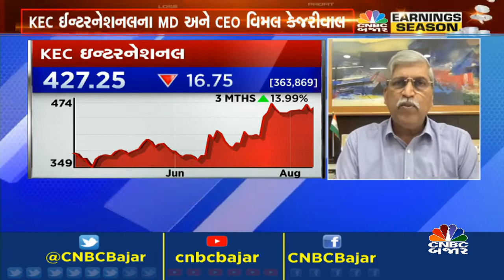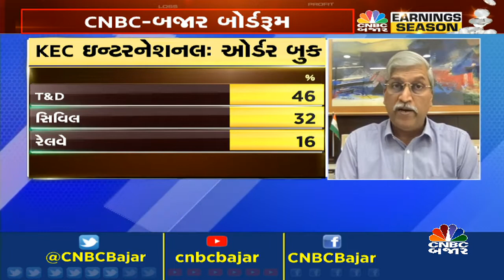KEC ઈન્ટરનેશનલના પરિણામ પર ચર્ચા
CNBCBajar | KEC ઈન્ટરનેશનલના પરિણામ પર ચર્ચા કરતા MD અને CEO વિમલ કેજરીવાલએ જણાવ્યુ કે, Q3થી દેવાની સ્થિતિમાં સુધારો જોવા મળશે